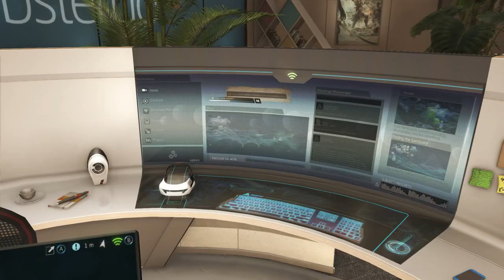Assassin's Creed Rogue PC Gameplay Walkthrough Part 1 NOW ON PC Part 7 HD